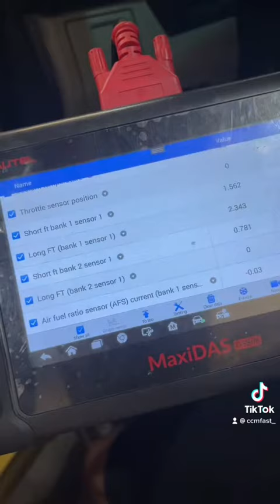HOÀN TẤT ĐẠI TU ĐỘNG CƠ V6 CỦA LEXUS RX350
Giới thiệu sơ lược quá trình kiểm tra sau khi hoàn tất đại tu động cơ V6 của Lexus RX350 tại CCMFast.

291 Quốc Lộ 22, Xã Tân Thông Hội, Huyện Củ Chi, TP. Hồ Chí Minh